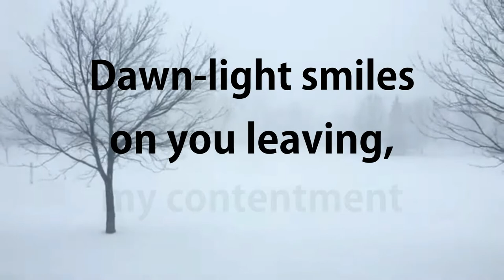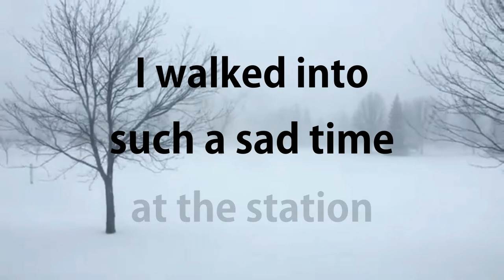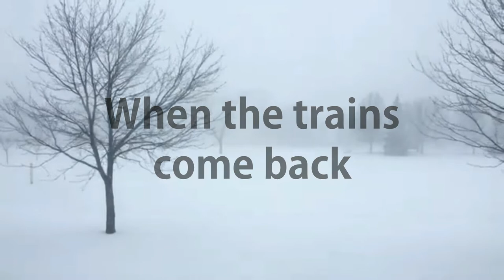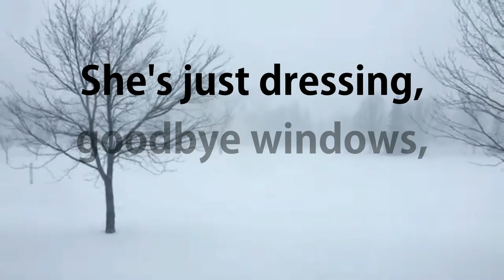Cream - White Room (1968) Lyrics Video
Pete Brown told in an interview:

[The song] was a meandering thing about a relationship that I was in and how I was at the time … It was a time before I stopped being a relative barman and became a songwriter, because I was a professional poet, you know. I was doing poetry readings and making a living from that. It wasn’t a very good living, and then I got asked to work by [Ginger Baker] and Jack with them and then started to make a kind of living. And there was this kind of transitional period where I lived in this actual white room and was trying to come to terms with various things that were going on. It’s a place where I stopped, I gave up all drugs and alcohol at that time … That song’s like a kind of weird little movie: it changes perspectives all the time. That’s why it’s probably lasted, it’s got a kind of mystery to it.

[Verse 1]
In a white room with black curtains near the station
Black roof country, no gold pavements, tired starlings
Silver horses ran down moonbeams in your dark eyes
Dawn light smiles on you leaving, my contentment

[Chorus]
I'll wait in this place where the sun never shines
Wait in this place where the shadows run from themselves

[Verse 2]
You said no strings could secure you at the station
Platform ticket, restless diesels, goodbye windows
I walked into such a sad time at the station
As I walked out, felt my own need, just beginning

[Chorus]
I'll wait in the queue when the trains come back
Lie with you where the shadows run from themselves

[Instrumental Break 02:15-02:39]

[Verse 3]
At the party, she was kindness in the hard crowd
Consolation for the old wound now forgotten
Yellow tigers crouched in jungles in her dark eyes
She's just dressing, goodbye windows, tired starlings

[Chorus]
I'll sleep in this place with the lonely crowd;
Lie in the dark where the shadows run from themselves

[Instrumental Outro]
[Guitar Solo]